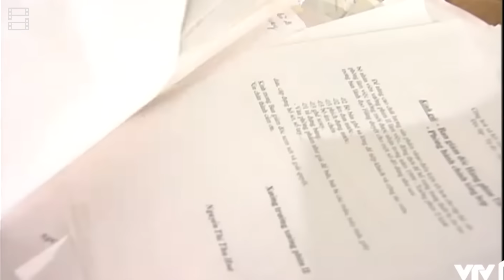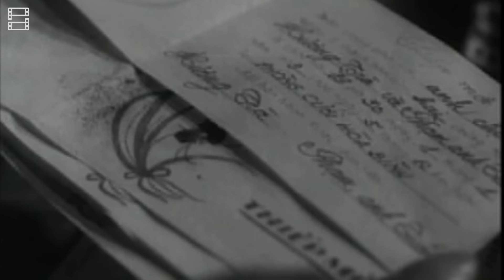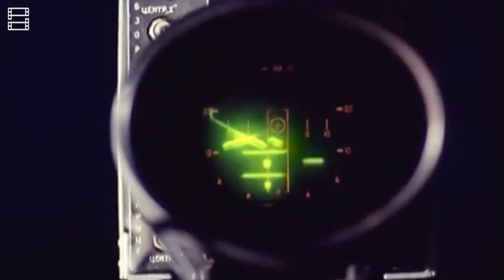Top phim HAY NHẤT về HÀ NỘI